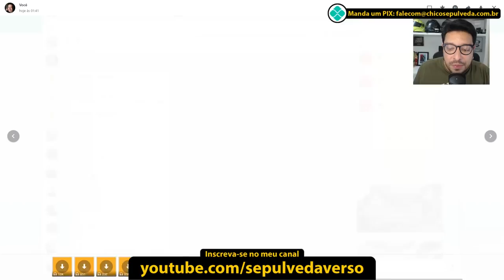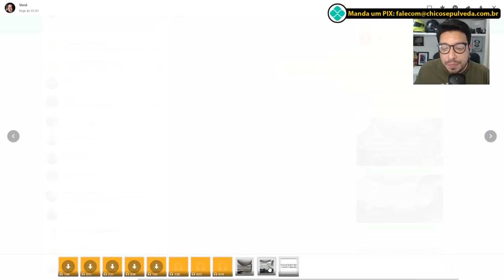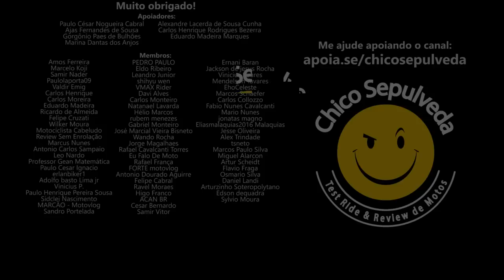CAIU a QUALIDADE da Yamaha FZ25